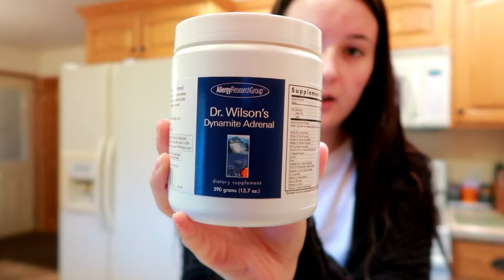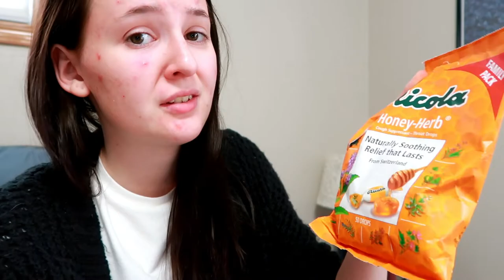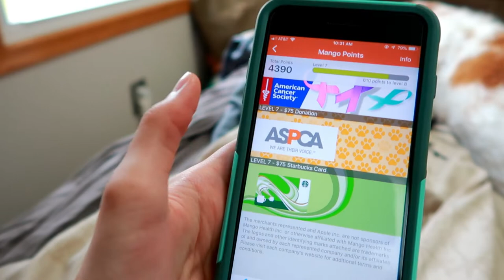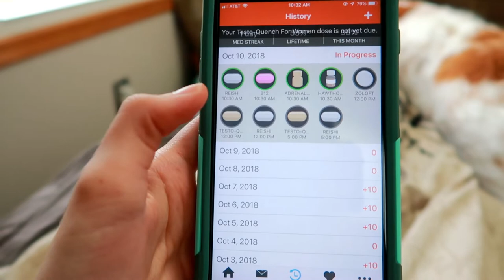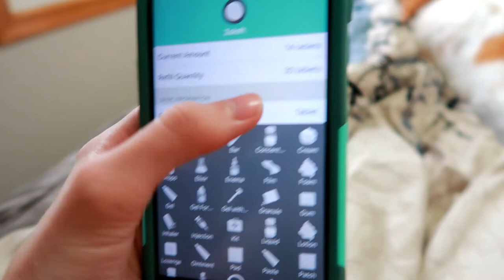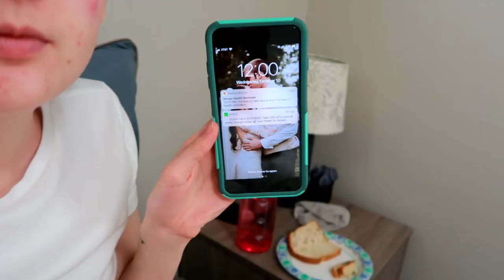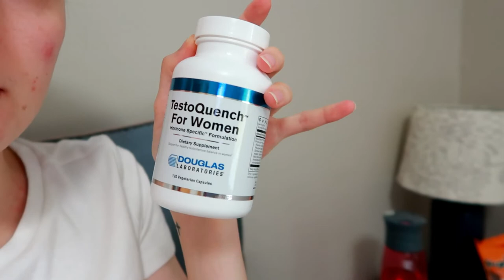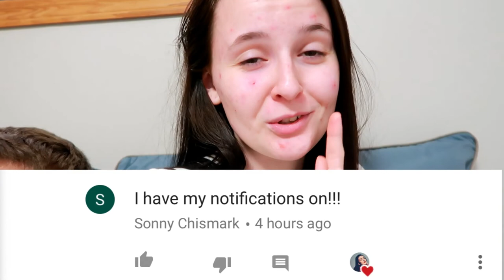A Day in the Life with POTS & Current Supplements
*Not all illnesses are visible*

What better time to show a day in the life with POTS than during dysautonomia awareness month!?
I hope you guys enjoyed me showing a real day in my life.. I know it doesn’t look like much and I look like a total bum, and most days I feel like a total bum too, but I’m still learning how to live a fulfilling, healthy life with this invisible illness.  I know it’s basically impossible to show the struggles I endure with invisible illness in a video, but I want to do what I can to try to spread awareness for something not many people seem to be educated on. Maybe if I accumulate enough questions I could film a Q&A for you.

*Link to my dysautonomia awareness merch* (Available for only 2 more days!)

*Link to NEW “The only way out is through.” semi-colon merch.*

VSCO: brooke-gomez

*Music* : Pretending You Care- Autumn Keys